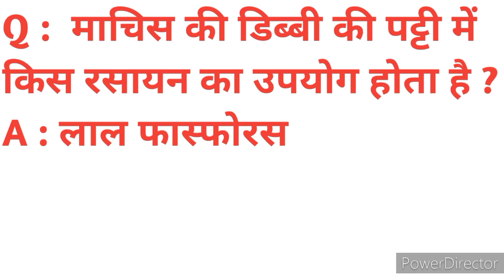माचिस के बारे में 💥🔥🔥